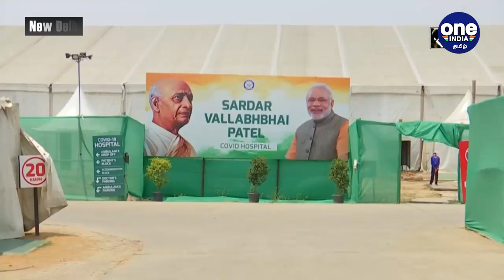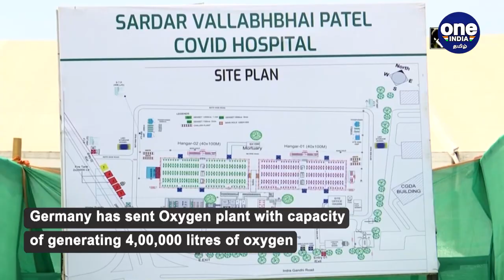PHL-03 Rocket System-ஐ LAC-வை நோக்கி நிறுத்திய China | Germany Oxygen Plant | Oneindia Tamil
Defence News in Tamil 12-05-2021

இந்தியா ராணுவம் மற்றும் பாதுகாப்பு தொடர்பான செய்திகள்